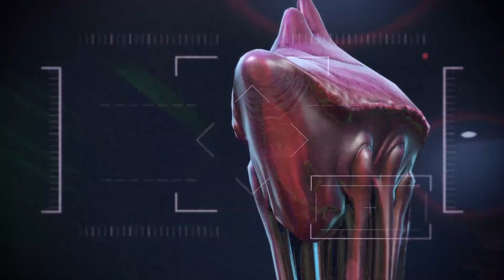Let's play Mass Effect 3 [hardcore] // part 33 // Random FUN with my FRIENDS! 👯‍♂️👯‍♀️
Citadel DLC. Getting ready to party and spending some quality time with my friends. Lot's of fun stuff like making flix with Javik, shooting stuff with Jack, drinking competition with Ashley and more!

(paragon, Liara romance, hardcore difficulty)